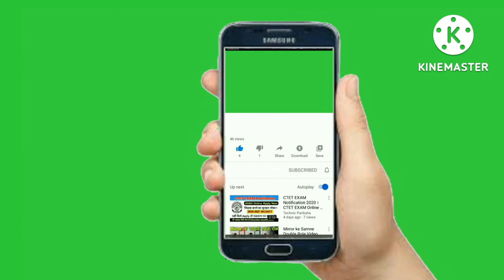Free Copyright Subscribe button for youtube|| Green screen video